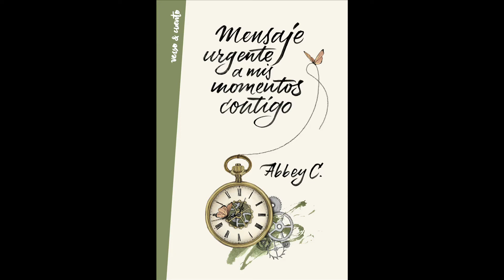Evento Cuéntame un verso con Abey C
Sinopsis

Esto no es un libro, es una recopilación de sentimientos: la pereza de los domingos, la rabia de los lunes, la resurrección de los martes; cómo te vi por primera vez en invierno, cómo nos enamoramos en primavera, cómo te despedí en el último otoño...

Esto no es un libro, son las páginas donde vas a encontrarte. Las páginas que cuentan mi historia y también la tuya, un mensaje urgente a los momentos que nos recuerdan que todos nosotros, alguna vez, nos hemos estrujado el corazón hasta vaciarlo.